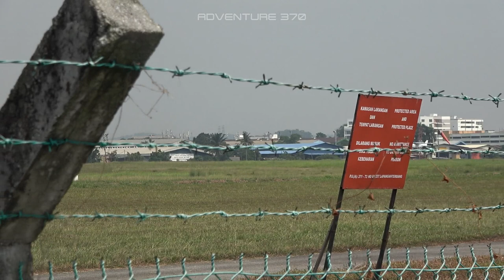Plane Spotting at Subang Airport, Malaysia - 6 July 2019 - Ep.2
Assalamualaikum,
Hi, my apologies in advance. There are few technical problems:
1) 04:47 - 5:32 -  Audio
2) 01:49 - Hornbill Skyways was from Kuching. Not to Kuching
This footage is property of Pilot Hidayah and cannot be used without permission.

What is Plane/ Aircraft Spotting?

Aircraft spotting or plane spotting is a hobby of tracking the movement of aircraft, which is often accomplished by photography. Besides monitoring aircraft, aircraft spotting enthusiasts also record information regarding airports, air traffic control communications and airline routes.